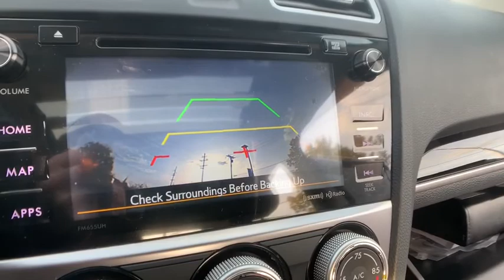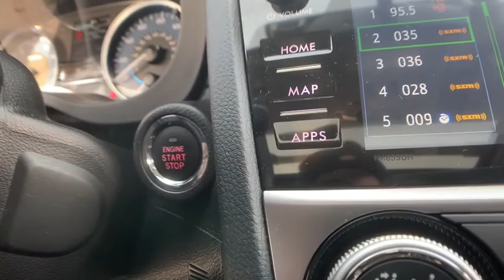2016 Subaru Crosstrek Macomb, Rochester, Royal Oak, Sterling Heights, Troy, MI UD90539T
Dark Gray Metallic Used 2016 Subaru Crosstrek available in Macomb, Michigan at Sellers Subaru. Servicing the Rochester, Royal Oak, Sterling Heights, Troy, MI area.

Sellers Subaru
23651 Hall Rd